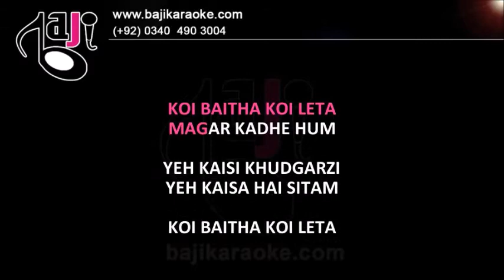Ek Musafir Ko Duniya Mein | Video Karaoke Lyrics | Door Ki Awaz, Mohammad Rafi, Baji Karaoke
Baji Karaoke Presents Ek Musafir Ko Duniya Mein Karaoke Song with Lyrics From Movie Door Ki Awaz. Sung By Mohammad Rafi

Song Title – Ek Musafir Ko Duniya Mein
Movie/ Album – Door Ki Awaz
Movie Cast – Joy Mukherjee
Karaoke Format – Karaoke Video Lyrics
Karaoke Dutaion: 4:25

Kind Regards